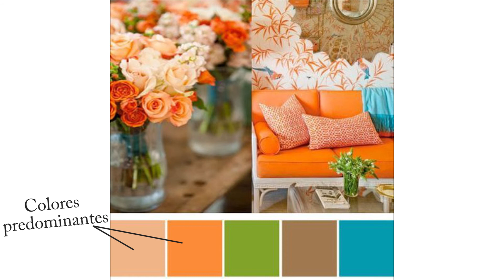Paletas de color - diseña conmigo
¡Hola! hoy toca nuevo vídeo de diseña conmigo en el que hablamos de cómo crear paletas de color para nuestra decoración